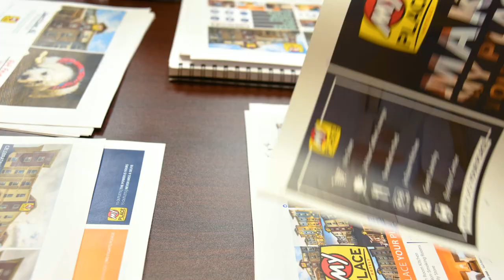Celebrating Moments in 2018: My Place Hotels Year in Review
As the new year begins to unfold, My Place takes a measured look back at a year that has made the coming leaps and bounds possible.

“2018 was marked by a lot of growth in franchise sales, internal growth and growth in many new relationships, but I think what we accomplished in 2018 more so than anything else was our own endurance.” -Ryan J. Rivett, President & CEO, My Place Hotels